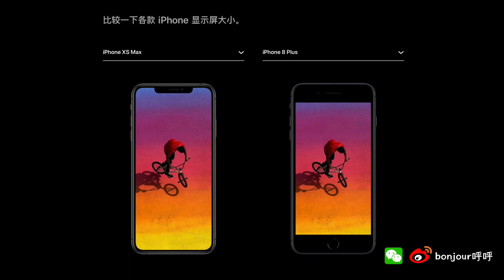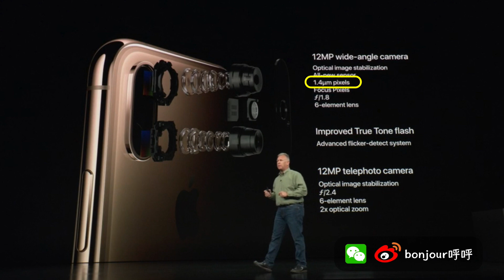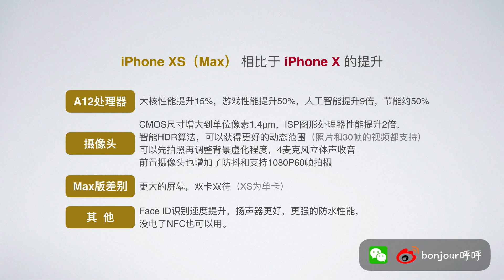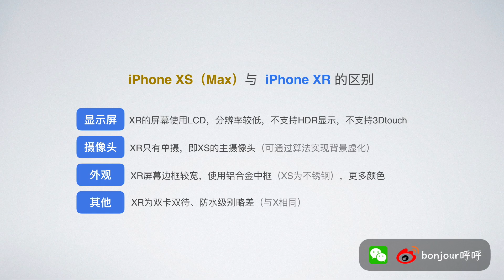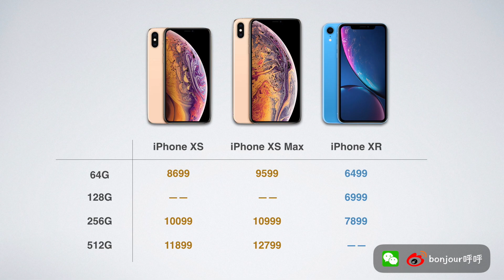新iPhone XS值得买吗？总结一下苹果发布会